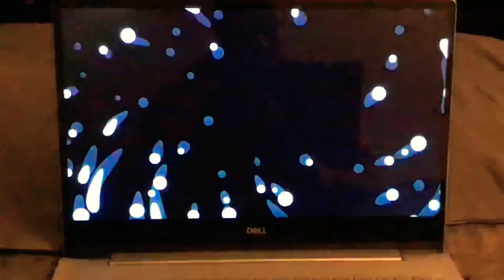Polly Pocket Lila Polly And Shani Relaxing At Their Own Water Park 💦 💧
Polly Pocket

A Very Moving Story